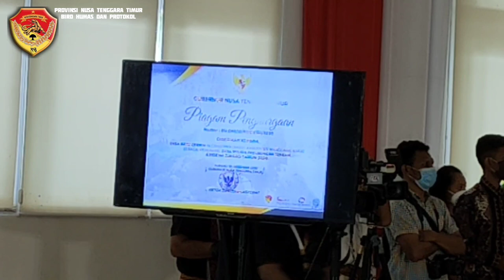Upacara dalam rangka HUT ke - 62 Provinsi Nusa Tenggara Timur di Aula Rujab Gubernur. 20/12/2020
Kupang. 20 Desember 2020.
Provinsi Nusa Tenggara Timur (NTT) kini memasuki usia ke 62 tahun sejak berdiri pada tahun 1958. Dari pemimpin ke pemimpin, telah menorehkan catatan sejarah pembangunan sesuai eranya. Kini provinsi berbasis kepulauan itu dipimpin Viktor Bungtilu Laiskodat dan Josef A. Nae Soi.

Membangun NTT dengan beragam persoalan krusial diantaranya kemiskinan, kebodohan, stunting dan gizi buruk serta aneka masalah lainnya tidak bisa hanya mengandalkan APBD yang terbatas, tetapi juga butuh keterlibatan investasi swasta. Menurut Gubernur NTT, Viktor Bungtilu Laiskodat, sederet persoalan itu merupakan momok memalukan yang segera diberantas dalam semangat kerja dari super tim.

Ia juga mengatakan, meski masih diterpa pandemi Covid-19, namun iklim investasi perlahan terus bertumbuh dan menunjukan bahwa produk dari NTT terus bersaing dengan daerah lain jika terus dikerjakan dengan baik. “Kita punya masalah serius pada angka kemiskinan, walupun turun tetapi tidak signifikan. Namun kita juga bersyukur bahwa di saat pandemi menghantam bangsa dan NTT pada quartal ke III, angka kemiskinan turun 20an persen dan kita harapkan bisa segera diturunkan lagi dengan kerja-kerja besar, dan harapan kita dan juga menjadi tantangan besar kita bersama Walikota dan seluruh Bupati untuk menurunkan angka kemiskinan di 15 persen, itu target kita, dan ini harus mampu didorong secara serius,” sebutnya.

Disebutkan Gubernur Laiskodat, saat ini ada banyak investasi yang masuk di NTT baik melaluinya mapuan lewat para Bupati dan Walikota. “Itu menunjukan bahwa tingkat kepercayaan pihak swasta untuk mulai musuk ke NTT. Tidak akan bertumbuh ekenomi yang hebat, kalau hanya investasi pemerintah saja maka tidak akan membawa kita pada level ekonomi tertinggi, selama investasi swsata tidak masuk di provinsi ini. Maka, kalau ada investor masuk dan diyakini bahwa investasi itu baik dan benar dan berekeinginan untuk memberikan invesatsi di NTT, saya minta jangan diperas, tetapi berada di depan mengantarkan mereka untuk mereka mampu bersama rakyat menatap masa depan bersama.

Gubernur Laiskodat mengatakan, dalam semangat HUT ke 62 Provinsi NTT yang masih jauh tertinggal dari Bali dan NTB maka tantangan terbesar bersama untuk membentuk sebuah supertim untuk mengahadapi tantangan tersebut.

“Saya berterimakasih kepada Forkopimda khsusunya TNI dan Polri yang telah bekerja sama dengan pemerintah untuk melayani masyarakat  dalam program kerja Pemprov NTT terutama Tanam Jagung Panen Sapi. Kita harapkan agar kolaborasi ini terus berlangsung untuk mewujudkan visi besar NTT. Tidak ada yang mampu mengerjakan hal besar kalau kerja sendiri.  NTT tidak butuh superman, tetapi NTT butuh super tim untuk mewujudkan mimpin dan visis besar,” katanya.

Gubernur Laiskodat berpesan kepada Walikota dan para Bupati se NTT agar dalam mejalankan tugas selalu bekerja sama dengan Forkopimda untuk membangun masyarakat. “Saya berkeyakinan jika kita bersinergi maka semua persoalan krusial di NTT akan kita selesaikan dengan baik,” sebut Gubernur Laiskodat.

Gubernur menambahkan, meski diterpa pandemi Covid-19, seluruh elemen masyarakat harus punya keyakinan dan tetap bekerja dan pembangunan tidak boleh terhambat. “Kita bersyukur, NTT teramasuk Provinsi yang pertumbuhan ekenominya secara negatif terendah pada quartal III di posisi 1,6 itu menunjukan bahwa kalau kita bekerja baik maka pada quartal IV kita menuju ke titik yang lebih baik. Kita akan masuk pada quartal I tahun depan degan semangat yang keras. Saya minta para Bupati untuk bersemangat menciptakan inovasi pembangunan untuk menjawab seluruh tantangan yang ada,” sebutnya.

Menurut Gubernur Laiskodat, ciri khas orang miskin itu kalau dia tidak punya kerasi dan inovasi maka dia tetap miskin. “Tetapi kalau pemimpinnya punya inovasi dan kerasi, cara berpikir maju dengan visi dan menggerakan seluruh tim kerja sebagai gerakan super tim maka NTT akan menatap masa depan tidak lama lagi,” ujarnya.

Tidak hanya itu, Gubernur Laiskodat mengatakan, ketika ia dan Josef Nae Soi memimpin NTT pada tahun 2018, data stunting di NTT pada angka 42 persen. “Hari ini walaupun kerja dan  langkah konfergensi belum secara baik dilakukan namun kita sudah pada posisi 24,2 persen. kalaua kita lebih serius bersama Walikota, seluruh Bupati, camat dan Kepala Desa bekerja dengan kolaborasi dan sinergi yang baik maka saya berkeyakinan di akhir tahun 2021 kita ada pada zero stunting.
Acara puncak HUT ke 62 Provinsi NTT dihadiri Wakil Gubernur NTT, Josef A. Nae Soi dan Ny. Maria Fransisca Djogo, Anggota Komisi IV DPR RI Ny. Julie Sutrisno Laiskodat, serta Forkopimda NTT. Hadir juga Wali Kota Kupang Jefri Riwu Kore, Bupati Kupang Korinus Masneno, Bupati Manggarai Timur Andreas Agas serta diikuti secara virtual oleh seluruh Bupati se NTT. Usai perayaan HUT NTT dilanjutkan dengan pemberian penghargaan dan Asidewi Award dan Rakor Gubernur bersama Wali Kota dan seluruh Bupati.